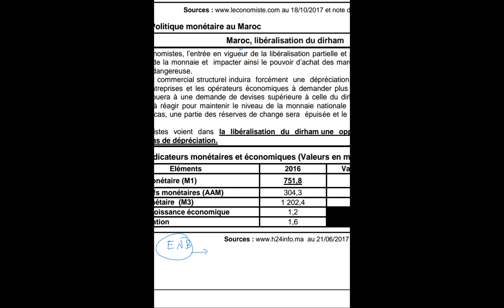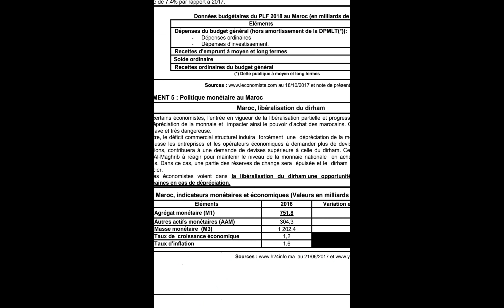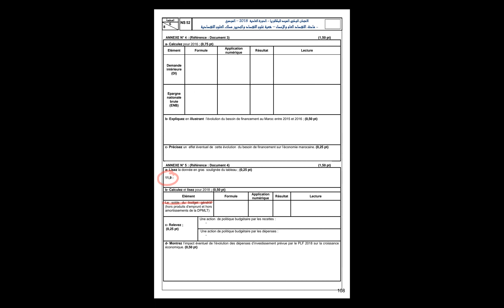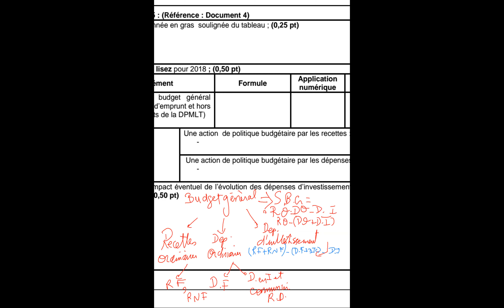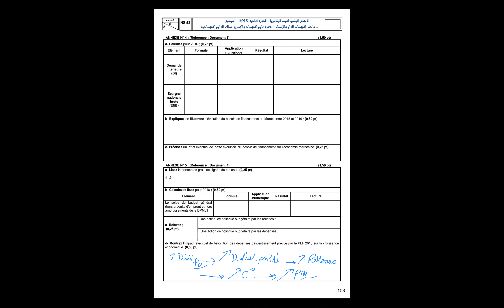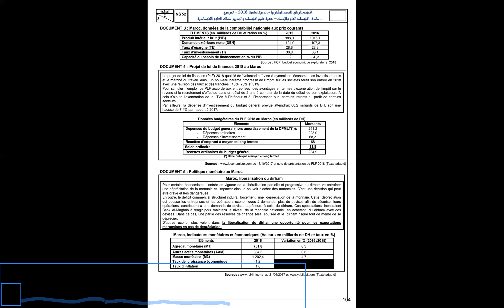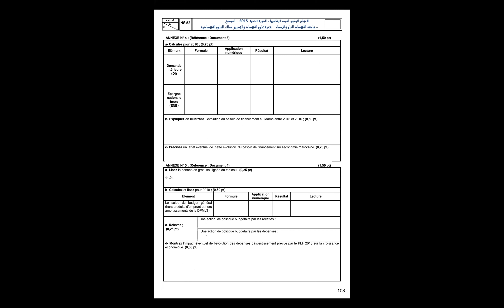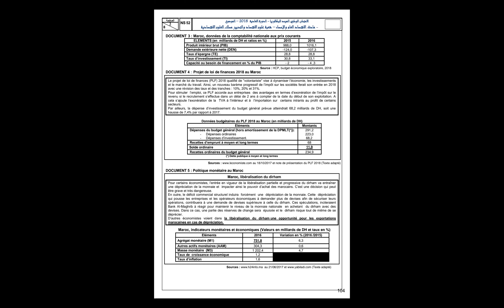Économie générale :امتحان 2018 راطراباج agrégat, politique monétaire, régime de change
المرجو الانتظار قليلا وتحويل الجودة إلى 1020 p